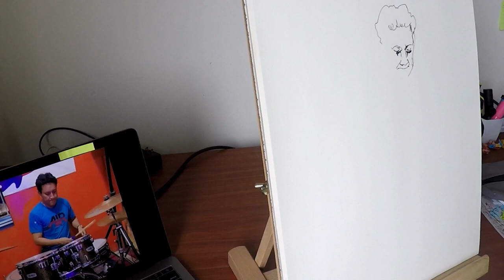13398 bandadegarage 2